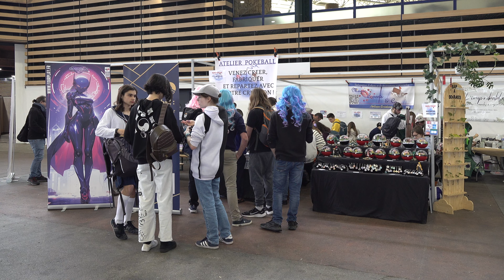Japan Touch Haru (Eurexpo Lyon - France - 05.05.2024)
Quelques prises de vue le dimanche 5 mai 2024 à la Japan Touch Haru.

Merci à toutes celles et ceux qui ont contribué par leurs costumes et leur disponibilité à rendre ce film possible, et merci encore pour le spectacle :-))